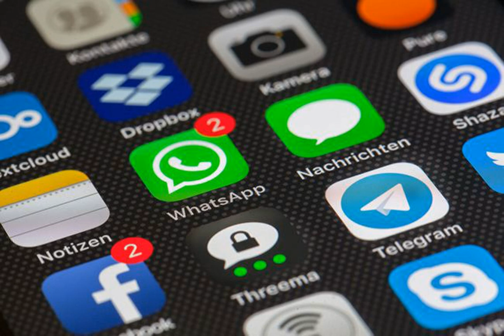В работе Twitter произошел сбой.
В работе сети микроблогов Twitter в ряде стран произошел сбой.  Наиболее активно о неполадках сообщают в США, Великобритании, Франции, Германии, Чехии и России. Это сообщает сервис Downdetector, отслеживающего работу популярных интернет-ресурсов. По информации сервиса, большая часть пользователей (69%) жалуется на сбои в работе сайта.  Источник